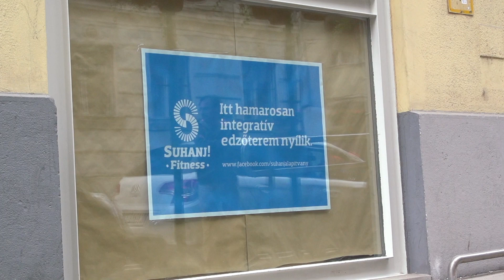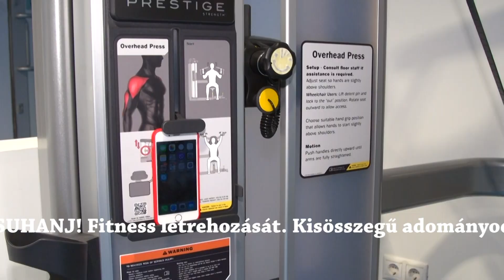21. Coca-Cola Testébresztő Női Futógála - előzetes: SUHANJ! Fitness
Kisösszegű adományod is nagy segítség! Ha hozzájárulnál, kattints ide
Fenyvesi Zoltán és Kovács Patrícia segítségével videón mutatjuk be a SUHANJ! Fitness-t, amelynek építéséhez, fenntartásához a 21. Coca-Cola Testébresztő Női Futógála keretében gyűjtünk adományokat.